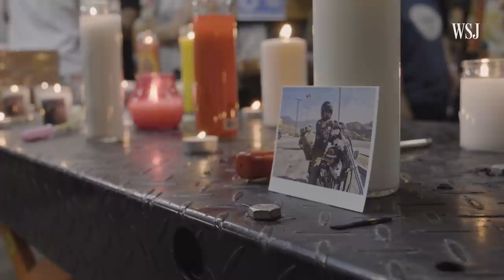Racing Through Dust: A Biker's Shot at a World Record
Stacie B. London needs less than 1.4 mph to break a world record. In the days before the race, she rebuilds her motorcycle and processes losing a fellow rider. Photo: David Walter Banks for The Wall Street Journal